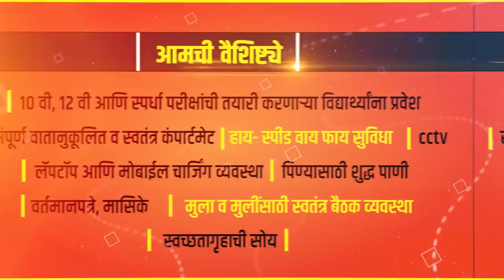वेजेगावातील तरूणी कोरोना बाधीत, खानापुर तालुक्यात पुन्हा कोरोनाची इंट्री || वज्रधारी न्यूज़